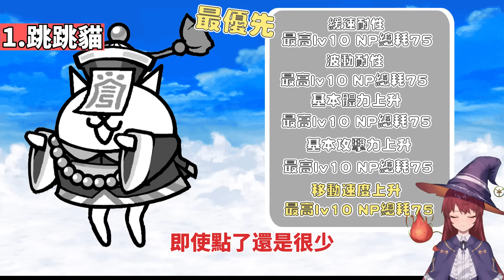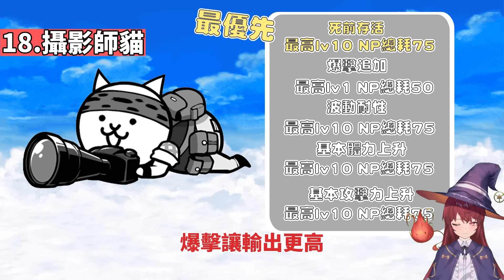【貓咪研究室】這些稀有貓的本能一定要先點！千萬不要點錯了！本能推薦（稀有貓篇）《水羽 ほむら》【貓咪大戰爭】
這些稀有貓的本能一定要先點！千萬不要點錯了！本能推薦（稀有貓篇)

🔥看可愛水羽台須注意的小小規則
1.請不要過度提到本台以外的頻道主
2.請友善溝通 不要吵架
3.可以給予建議 但請不要指使台主
4.可以隨時隨地霸凌台主 但欺負到觀眾立即給予懲罰
會先口頭提醒 再來會給BAN 請各位多多注意喔~